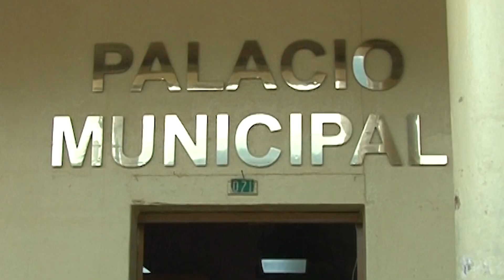Alcaldes de los 298 municipios tomaron posesión en Honduras